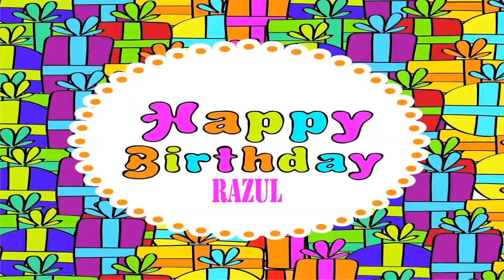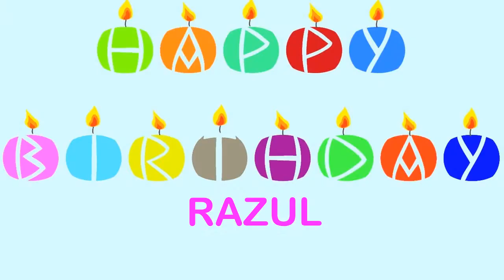Razul Wishes & Mensajes